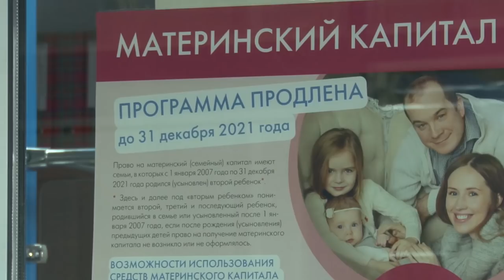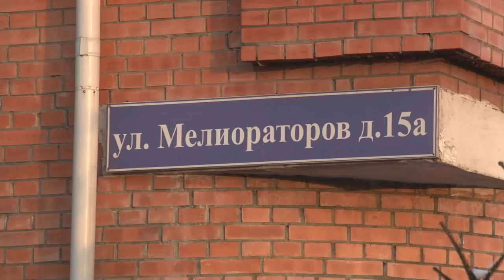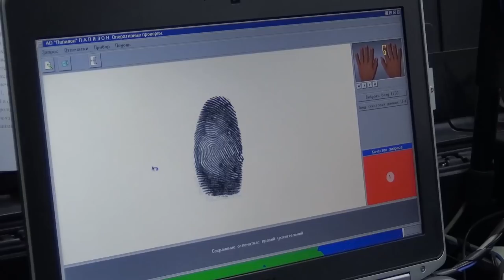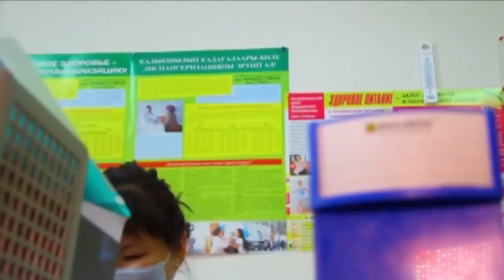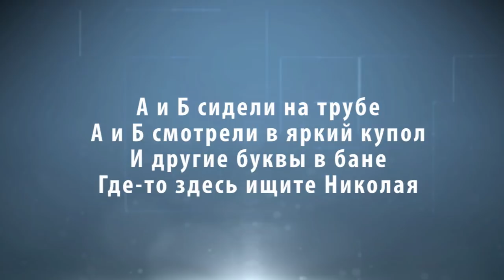Новости Тувы 25 01 19